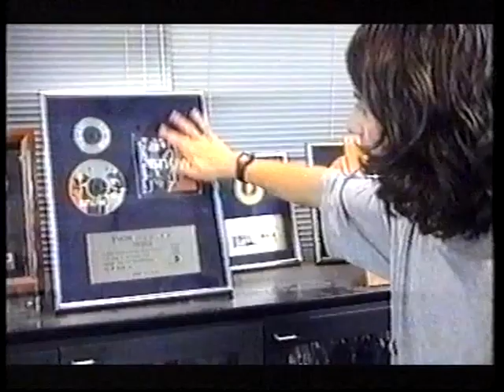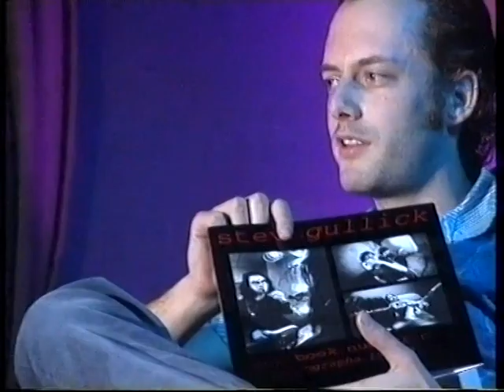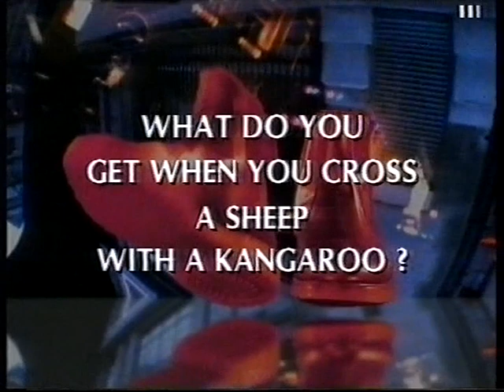Mary Anne Hobbs reviewing the latest videos with Gary Crowley on The Beat 1995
Mary Anne Hobbs is a popular DJ on BBC Radio 6